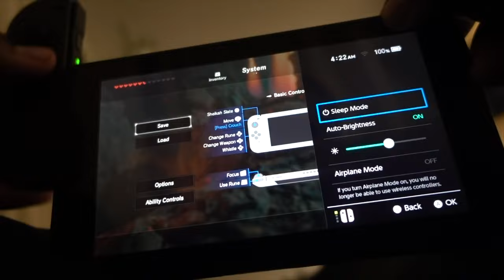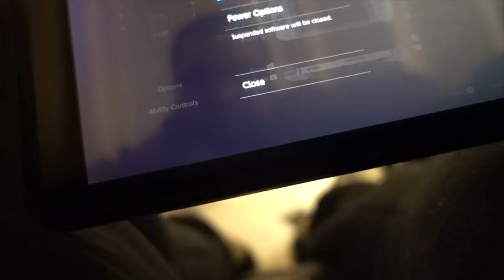1 Month Later, Nintendo Switch In Depth Review!!!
This video is about 1 Month Later, Nintendo Switch In Depth Review!!! I talk about some things other reviewers don't mention and also show some things other reviewers don't show. The Nintendo Switch is easliy the best console around for people that are on the go a lot and or travel a lot. It is a must buy and plenty of games are coming for it. What do you guys think of it?

Nintendo Switch:

Screen Protector:

Memory Card I Use:

Legend of Zelda: Breath of the Wild:

Mario Cart 8 Deluxe:

My Setup:

Sony rx100V:

Highly Recommended Screen Protector: